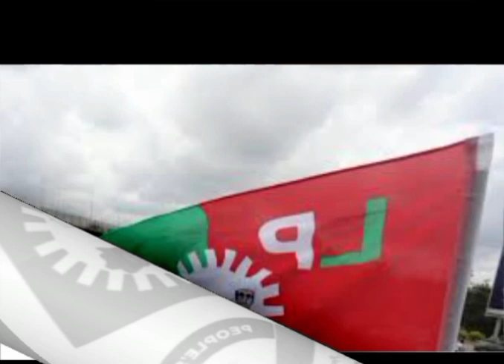US PRESIDENT TAKE IT H0T FOR DOING THIS AS OPPOSITION SUPPORTERS N0T IN SUPPORT